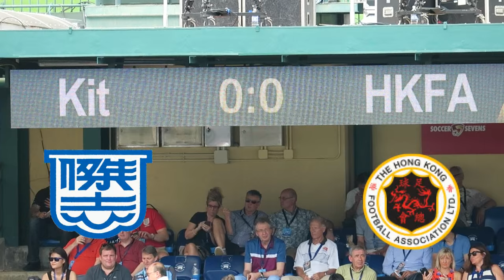傑志vs香港U21(2016.5.22.香港足球會七人賽~碟賽四強)精華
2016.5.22.港會球塲 13:30 傑志(藍) 0 : 1 香港U21(紅)